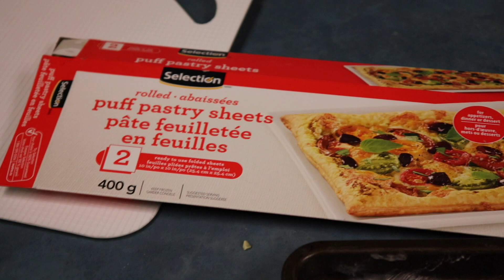chicken pot pie pt.10